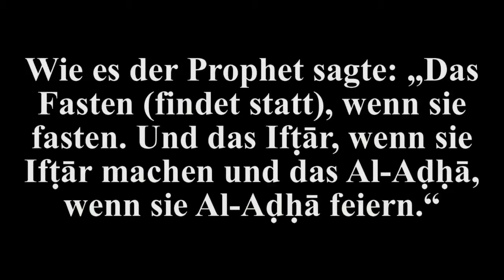Shaikh Bin Baz Besichtigung des Neumondes woanders